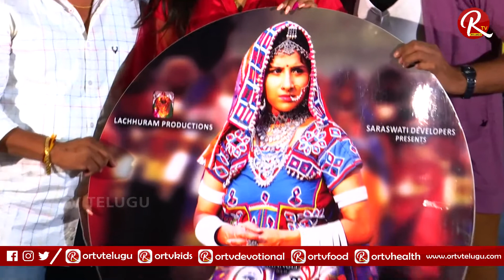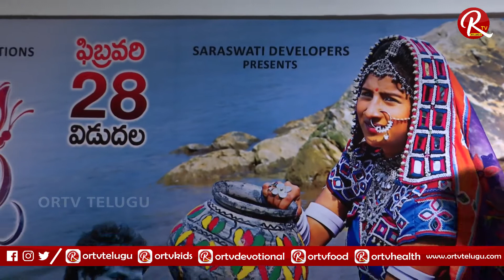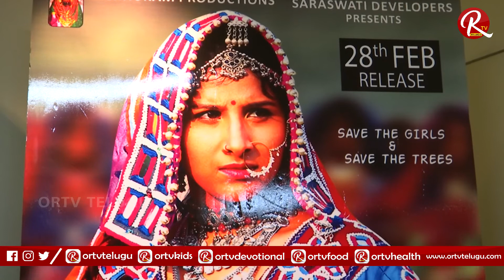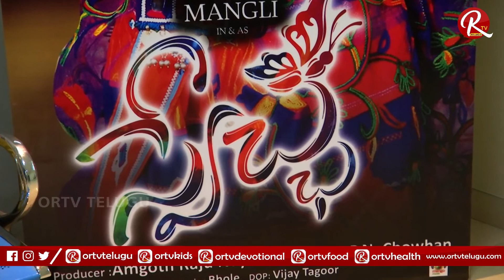Swecha Movie Press Meet | Mangli | Chammak Chandra | ORTV Telugu